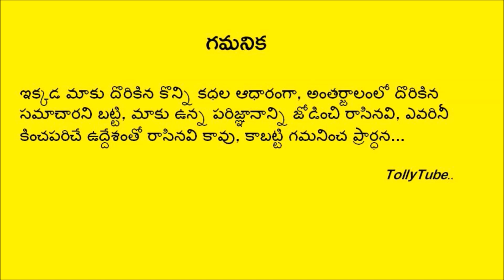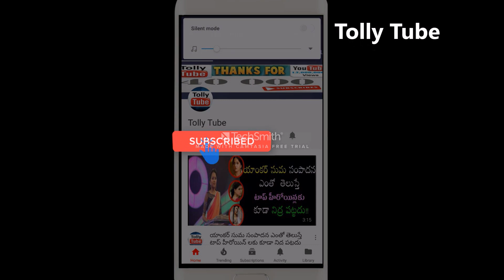3 నెలల తరువాత పిల్లలని కలిసిన మంచు విష్ణు ఆనందంతో ఎలా గెంతులేస్తున్నాడో చూడండి..